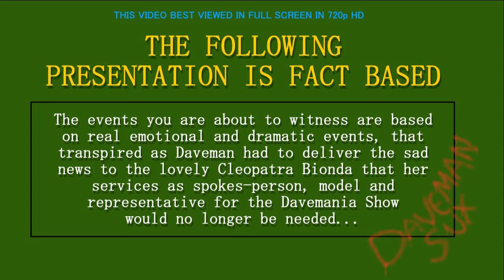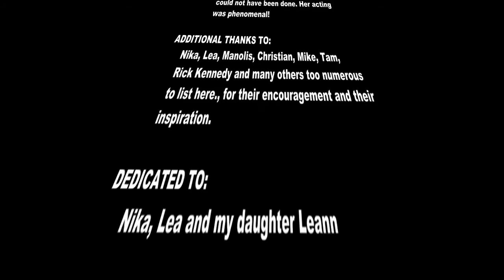WILD THING: The Play (Soap Opera Parody)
WILD THING is a Davemania short play production apart from the song of the same name. Cleopatra was fired from her work on Davemania, and the aftermath was heartbreaking. Did Daveman change his mind or send her out into the streets? Just when you think you've figured things out, something else takes shape defining the name of this production.

I do not hold the copyrights to the song. No infringement is intended.
This video is not monetized nor commercialized for profit of any kind. Its an artistic work of expression. a labor of love and nothing more.

INTRO/OUTRO MUSIC SCORES: "Consistancy Part 2" & "Steel and Seething"
                              (Creative Commons)

MAIN STORY MUSIC SCORE:   "A Big Hard World"
                           by Derek Audette
                              (Creative Commons)

Want to send me a post card or other crap in the mail?
Daveman
Bee Branch, AR 72013
USA